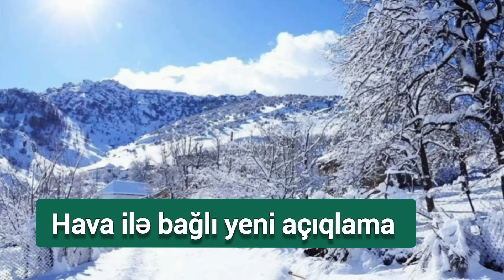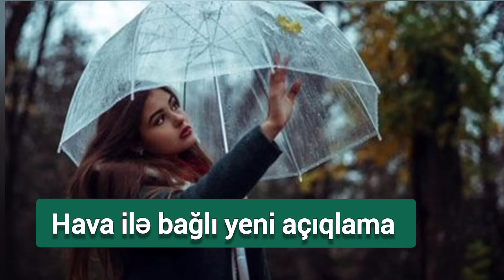Yenidən qar yağdı - Sabah hava necə olacaq? - Umayra Tağıyeva | Doğru Xəbər Az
SALAM DƏYƏRLİ İZLƏYİCİLƏR!

Ən son xəbərləri izləmək üçün, kanala abunə olub, bildirişi AKTİV edin!

➡️ ƏN SON XƏBƏRLƏRİ BİZDƏN İZLƏYİN
➡️ GÜNÜN ƏSAS XƏBƏRLƏRİNƏ BAXIN
➡️ TƏCİLİ VƏ AKTUAL XƏBƏRLƏRİ İZLƏYİN
➡️ GÜNDƏM XƏBƏRLƏRİ BİZDƏN İZLƏYİN
➡️ AKTİV OLUB, VİDEOLARI BƏYƏNİN

Yenidən qar yağdı - Sabah hava necə olacaq? - Umayra Tağıyeva